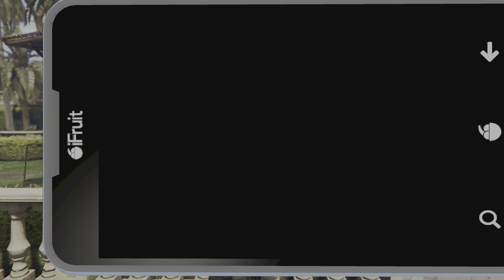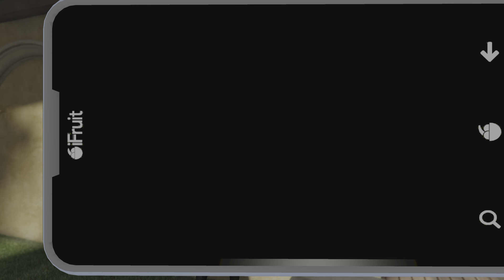Grand Theft Auto V_20241108133431